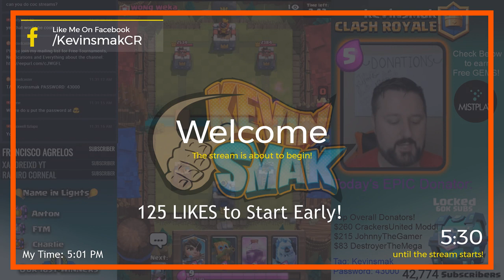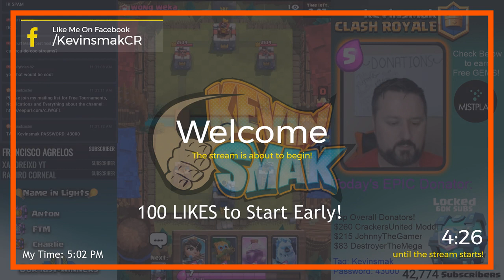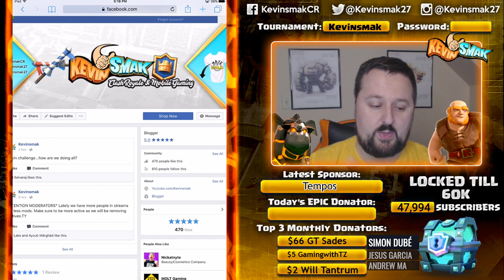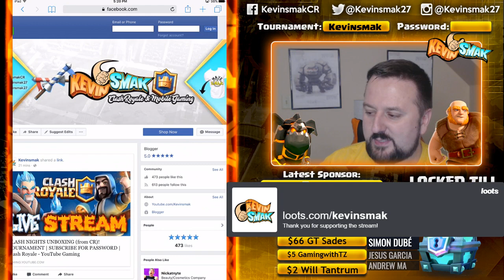CLASH NIGHTS UNBOXING (from CR)! TOURNAMENT | SUBSCRIBE FOR PASSWORD | Clash Royale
EMAIL LIST Join the Email List! FREE TOURNAMENTS, NOTIFICATIONS & ALL CHANNEL NEWS!

Use Invitation code kevinsmak to get EXTRA Units! MUST EARN 200 UNITS to enter the MONTHLY GIVEAWAYS!!! (FIVE $10 Giftcards MONTHLY!)

SCHEDULE:
Saturday & Sunday 10AM EST also Monday, Tuesday and Thursday 5PM EST

FOLLOW KEVINSMAK!

FAN MAIL!

SUBSCRIPTION ALERT ON STREAM:
On YouTube you must have your account privacy to public for the alert to show, to do this go to this and change subscriptions to public if you want to be able to be seen, private is the default.

Turn on Notifications by clicking the Bell icon next to the Subscribe button so YouTube tells you when I go live and you can be one of the first in the tournament!!  Make sure to follow above!

Microphone Pop Filter
Microphone Arm

Computer
CyberpowerPC Gamer Ultra GUA3100A Gaming Desktop

Monitor(s)
AOC e2752She 27-Inch

Keyboard
Razer BlackWidow Ultimate

Mouse Pad
Extended Mouse Pad for Gaming

Copyright Information
Background Images and fonts are free for commercial use.
If you have any issue or questions regarding copyrights please message me.